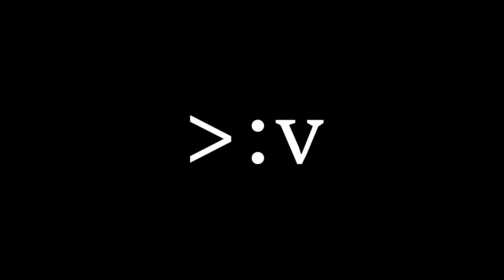🌕 UN CHICO CON HAREM DE DIOSES 😈 // Myriad Colors Phantom World Resumen completo en 8 min o mas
Resumen de animes Myriad Colors Phantom World
reseña de Myriad Colors Phantom World